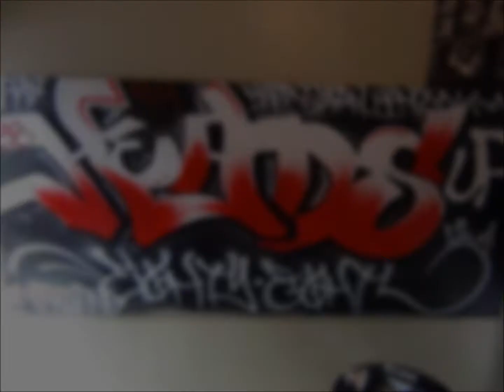Dead Pool Battles: Stanza Blade vs 4Sayken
The Main Event from our Sink or Swim event. Christchurch's Bodybending Stanza Blade VS Auckland's Head hunting 4Sayken.
Who will take out this main event?